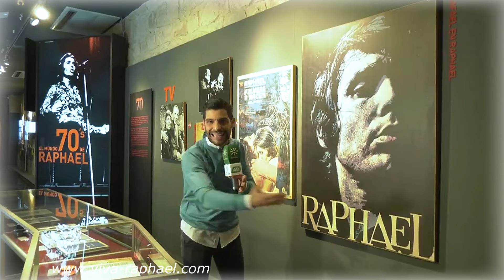Raphael en el reportaje desde Linares en Dia de Andalucia (Eloy Moreno). 28.02.2024 viva-raphael.com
Raphael en el reportaje desde Linares en el Dia de Andalucia (por Eloy Moreno - Andalucia Directo). 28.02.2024